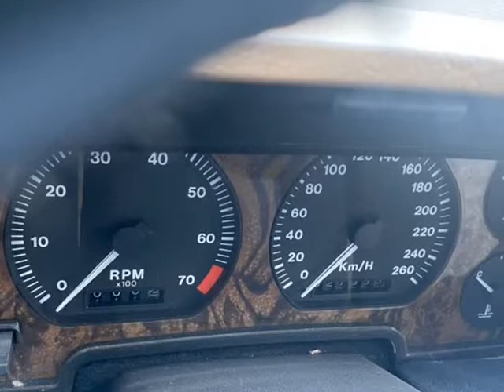2 x Jaguar XJS V12 Convertibles PACKAGE DEAL (Nanaimo, British Columbia)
Eddbarry Motors
2789 106th Street
Nanaimo